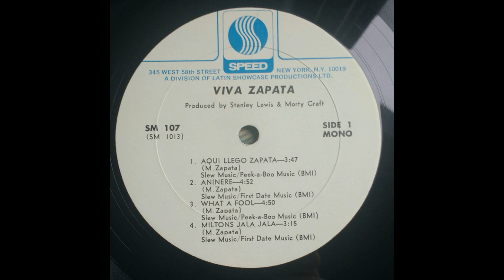So Good (Boogaloo) - Milton Zapata ◄◄ Canta Tony Vazquez ◄◄► Lp - Viva Zapata 1967 (SpeedRecords) ♫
So Good  (Boogaloo)  ♫ ♫ ♫ ♫
 ►►Milton Zapata  ◄◄
LP - Viva Zapata
►►Speed Records - USA - 1967
Director - ►►Bobby Marin ◄◄

Arreglos – Jack Lonshein
Backing Vocals – Bobby Pinero,
                                Butch, Milton,
                                Pito, Warren,
                                William Leon
Bass – Gus Rodriguez
Bongos – Warren Tesoro
Congas – Eddie Foster
Directed By – Bobby Marin     ◄◄
Leader, Piano – Milton Zapata  ◄◄
Photography By – Ron Meyers(tracce: Ronnie Meyers)
Piano, Vocals – Butch Johnson
Producer – Morty Craft, Stanley Lewis
Timbales – Pito Aponte
Trombone – Bill O'Hashi
Trumpet – Joe Desence, Ralph Morales
Vocals – Tony Vazquez   ◄◄◄